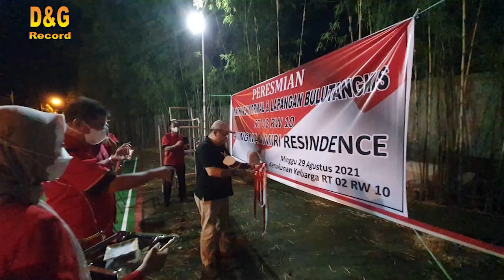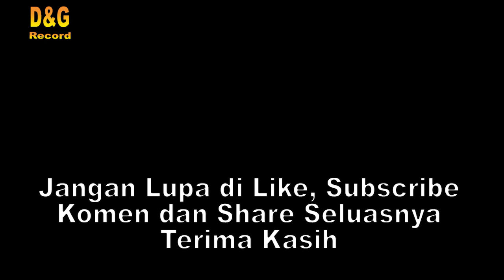PERESMIAN TAMAN NEW NORMAL